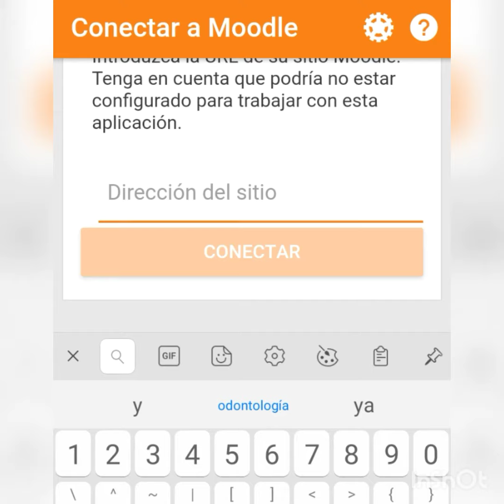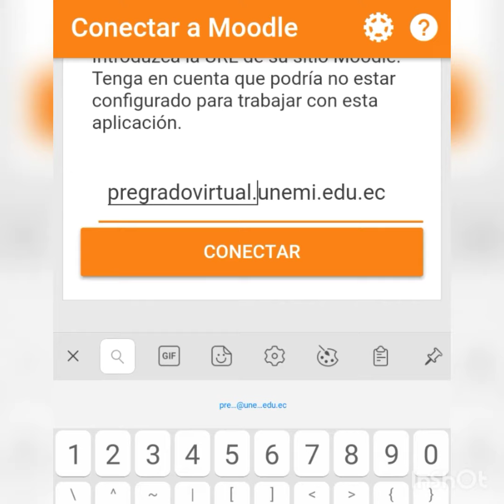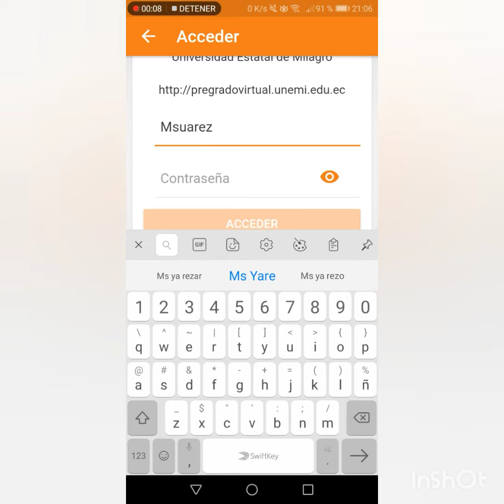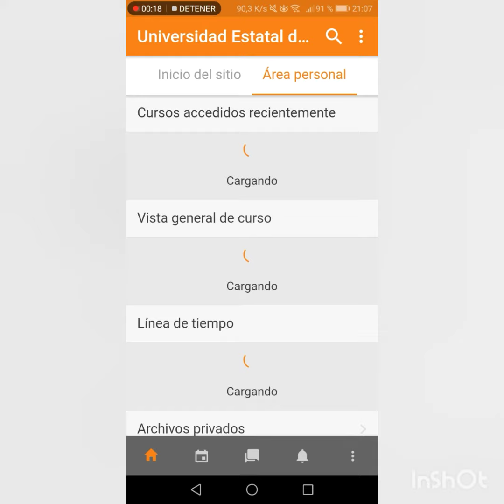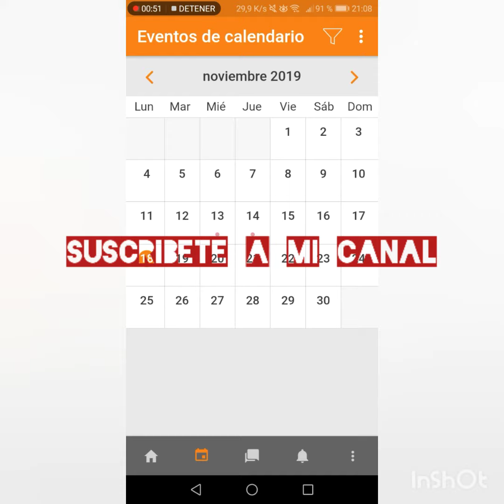Unemi. Moodle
¿Cómo instalar la aplicación para tu celular ?